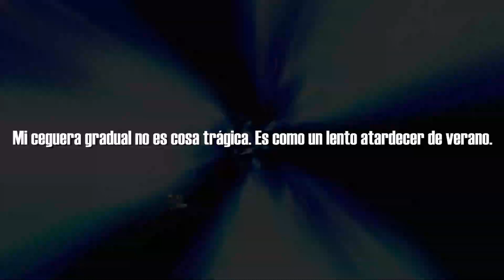Parando mecha con el Axe, gritandole hasta a tu vieja